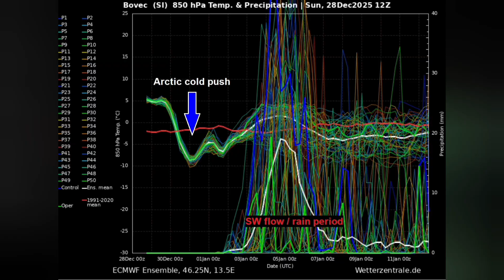Late-2025 European Rex Block Retrogradation and the Subsequent Arctic Dipole Shift of 2026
Synoptic Evolution and Hydro-Climatic Implications of the Late-2025 European Rex Block Retrogradation and the Subsequent Arctic Dipole Shift of 2026
The meteorological landscape of the European continent at the transition from 2025 to 2026 is defined by a profound and highly dynamic structural reorganization of the atmosphere. This transition, which followed a period of relatively stable and mild conditions throughout much of December, is anchored by the evolution and subsequent retrogradation of a powerful Rex Block—a "High over Low" atmospheric configuration. As the final week of December 2025 commenced, this blocking system, which had previously dominated central and northern Europe during the Christmas holiday, began a significant westward shift toward the North Atlantic. This movement effectively serves as a synoptic gateway, facilitating the discharge of an Arctic cold pool that had been sequestered at higher latitudes. The resulting Arctic cold blast is forecast to sweep across the eastern two-thirds of the continent, including eastern, central, and southern Europe, before the arrival of the New Year, delivering a regime of freezing temperatures and significant snowfall.
The underlying mechanics of this shift are rooted in a series of historic stratospheric perturbations, most notably an exceptionally early Sudden Stratospheric Warming (SSW) event that occurred in late November and early December 2025. This event triggered a structural collapse and subsequent split of the Polar Vortex, the large-scale cyclone that typically maintains the containment of frigid air within the Arctic Circle. As the vortex structure fragmented, two primary lobes of cold air—often referred to as Polar Vortex cores—descended into the lower latitudes, with one core specifically targeting the European continent.
As the calendar turns to early 2026, the European weather pattern is projected to undergo a dramatic "flip". The retrogradation of the Atlantic ridge will establish a new Arctic cold outbreak in Western Europe, including the United Kingdom, Ireland, and the Iberian Peninsula, while simultaneously inducing a warm ridge in the East. This evolving dipole structure, characterized by high pressure over the North Atlantic and a deep upper-level trough digging south across the continent, is expected to continue into 2026, driving a series of high-impact weather events, including deep snow accumulations in Scandinavia and Turkey, and excessive rainfall across the Mediterranean and the western Balkans.
Stratospheric Forcing and the Disruption of the Polar Vortex
The extreme weather phenomena observed in late 2025 and early 2026 cannot be understood without a detailed examination of the stratosphere, which serves as the primary driver for the current tropospheric volatility. The winter of 2025/2026 has been marked by a record-early disruption of the stratospheric Polar Vortex (SPV), a feature that typically stabilizes the mid-latitude jet stream.
The Record-Early Sudden Stratospheric Warming Event
In late November 2025, around the Thanksgiving period, meteorological models detected a major SSW event. This event was characterized by a rapid and massive increase in temperatures in the mid-stratosphere at the 10mb level, approximately 30 kilometers above the surface. The temperature within the SPV rose by as much as 50°C within a few days, a phenomenon driven by the upward propagation of planetary-scale Rossby waves from the troposphere.
The technical significance of this warming lies in the reversal of the zonal winds. Typically, the stratosphere is dominated by strong westerly winds (the Polar Night Jet). However, the 2025 event was powerful enough to reverse these winds to an easterly direction, meeting the criteria for a "Major" SSW. Research indicates that this event is the earliest major SSW on record in the past 70 years. The presence of an "anti-vortex"—a powerful high-pressure anomaly in the mid-stratosphere—compressed and deformed the Polar Vortex, leading to its eventual fragmentation.